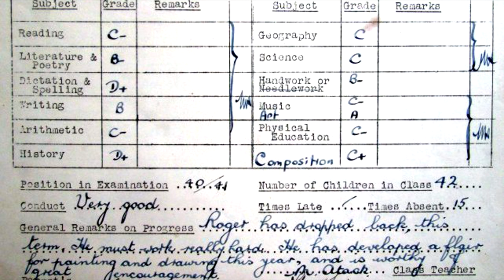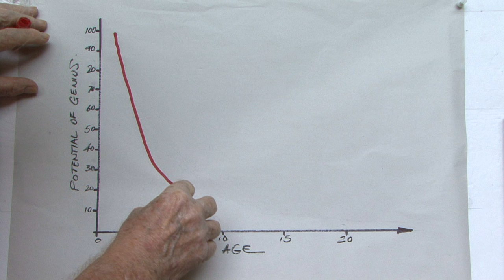Painting from Life Episode 1 Realising Your Creative Potential.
A series of documentary videos that explores all aspects of painting from life: from still life to landscape, from portrait to the figure.

The videos are supplemented by my books "Notes for Art Students", "Notes for Life-class Students and Models" and "Notes on the Nude".
Links to my books and blog can found on my channel home page.

The opening and closing music features Wynton Kelly (Piano) and Paul Chambers (Bass) playing the introduction to John Coltrane's recording of "Autumn Leaves".